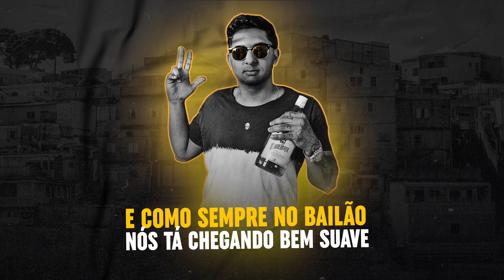Mc Vel - Enrola o Cabo (Lyric Video) Sound Black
Artista: Mc Vel
Produção musical: Studio Sound Black
Direção de Projeto: Joao-Z
Designer: Tio Edis
Edição: Lucas Anjos
Arranjo: Lafaiete e João-Z

Faça sua Produção musical, seu Video Clipe ou Lyric Video com a SoundBlack

Sound Black Studio: 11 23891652 ou 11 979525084

Criação Motion: Sound Black Studio

Este videofonograma é um produto original e próprio da Gravadora e Editora. A cópia dele ou o reenvio do mesmo resultará em grandes implicações ao seu canal do youtube ou até a exclusão